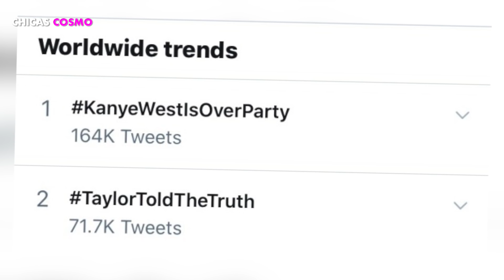KIM KARDASHIAN WEST REACCIONÓ SUTILMENTE A LA LLAMADA TELEFÓNICA DE TAYLOR Y KANYE WEST